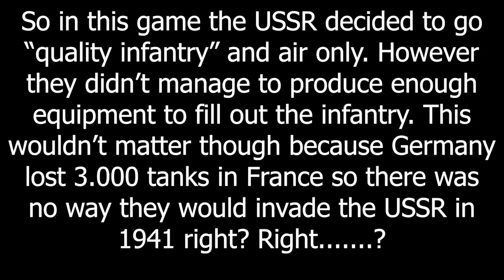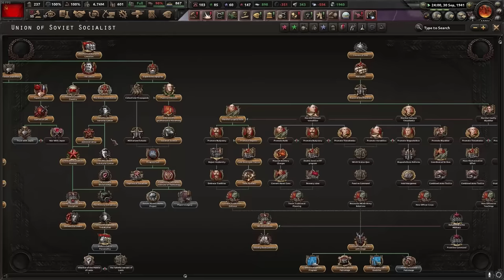Soviet Infantry - Hoi4 MP In A Nutshell